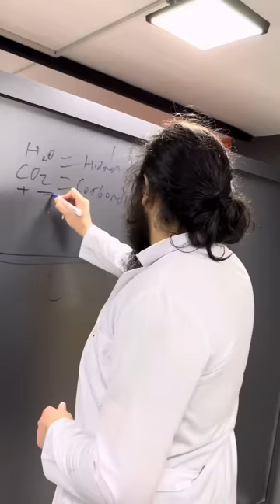NEW😱👻😂 BETER BÖCÜK NEW VİDEO Tiktok